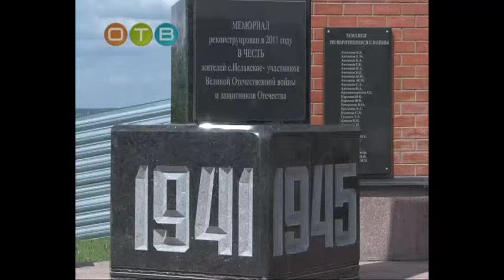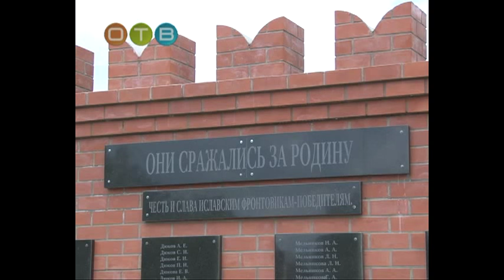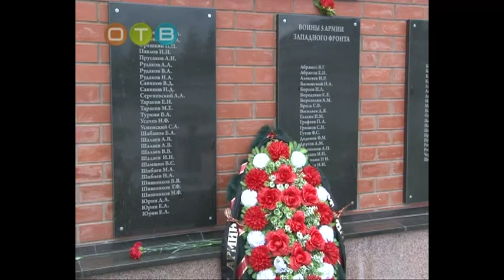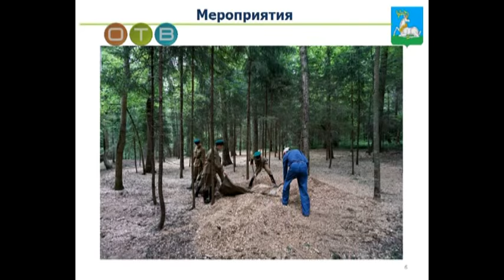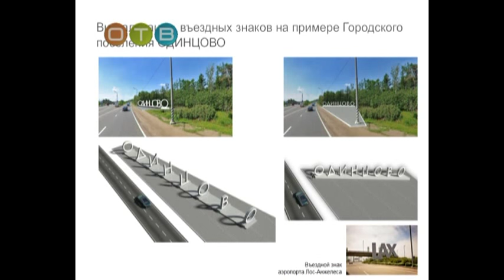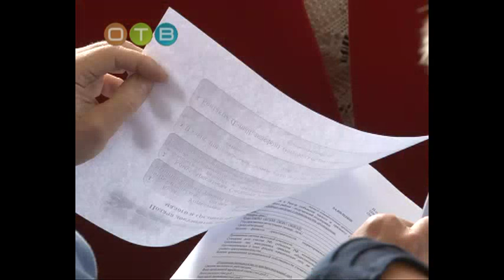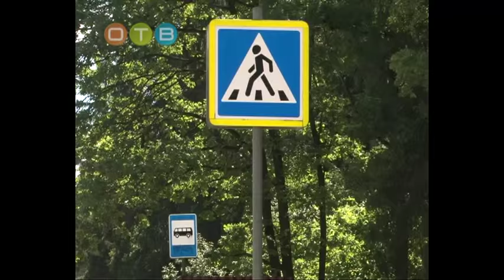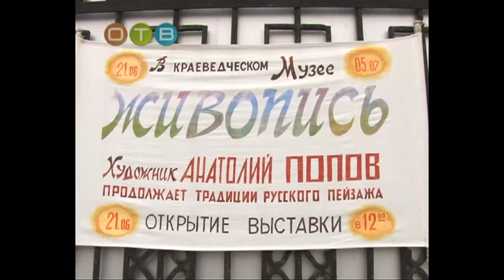7 вечер 29 06 2015